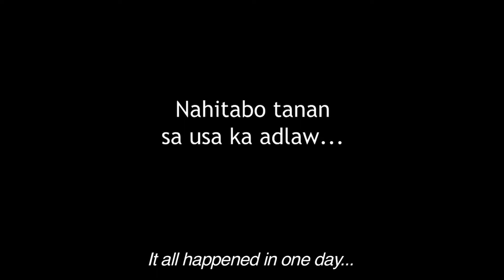Trailer to Tigba-id (Bladesmith)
TIGBA-ID (Bladesmith)
a Project Kaleidoscope Production

Struggling as an amateur bladesmith in the gritty, commercial district of Freedom Park in downtown Cebu City is among Paeng's hardest challenges. An overbearing mother, a girlfriend who's left him for a more successful craftsman, and his constant aversion for higher stakes at the barrio's spider fighting joint all make the formula for Paeng's seemingly futile existence. Yet this bladesmith soon discovers that a day's series of random events will ultimately lead him to the knife-edge of life.

Written by: Vicente Ozamis and Janice Y. Perez
Directed by: Janice Y. Perez
Produced by:  Ruel Antipuesto and Janice Y. Perez
Director of Photography: Ruel Antipuesto
Production Design: Mark Joseph and Johanna Deutsch
Edited by: Janice Y. Perez
Starring: Arnel Badayos, Ligaya Rabago, Benja Beran, John Joseph Galimba, Patskie Abing, Anbern Rodis, Reo Felia,  Rio Rahben Paquibot, Jessie Paquibot
Shot in: Freedom Park and Mabolo, Cebu City, Philippines

In Loving Memory:
TESSA VILLEGAS
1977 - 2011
Artist. Dreamer. Friend.